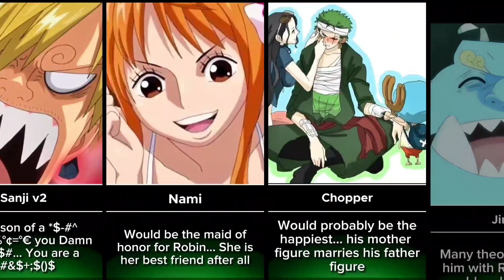Everyone's Reaction If Zoro Maries Nico Robin